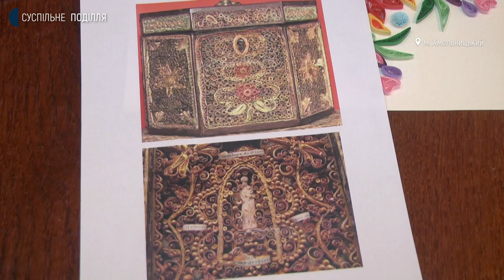У Хмельницькому навчали мистецтву квілінгу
Майстер-клас із квілінгу провели у Хмельницькій школі іконопису «Нікош». Про це Суспільному розповіла її директорка Юлія Неліна. За її словами, викладачів школи і відвідувачів зацікавила техніка виготовлення об’ємних предметів з паперу або металу, започаткована ще у 1200 році. Як відбувався майстер-клас – дізнавалась Тетяна Ворожцова.